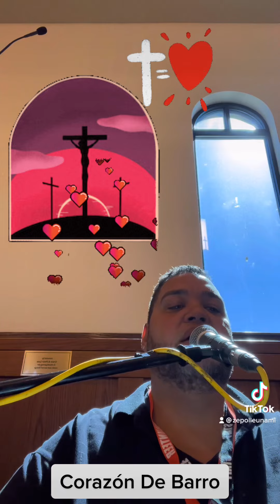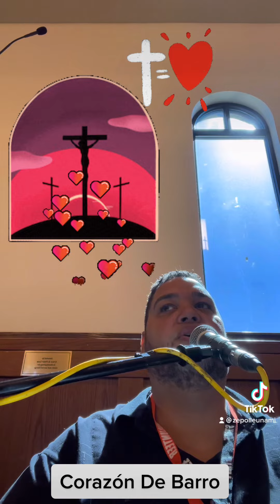Corazón De Barro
Una Tremenda Canción interpretada por este servidor del Grupo Alfarero. Corazón De Barro. Tocado por Nuestro Ministerio de Música Sabor A Cristo de la Parroquia Santa Rosa de Lima en Poinciana Florida… 10/22/2022